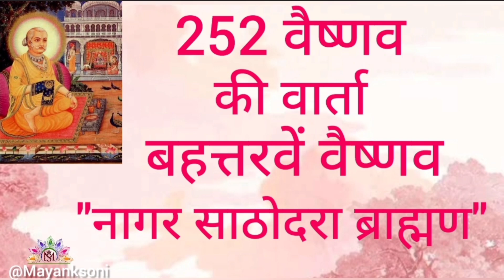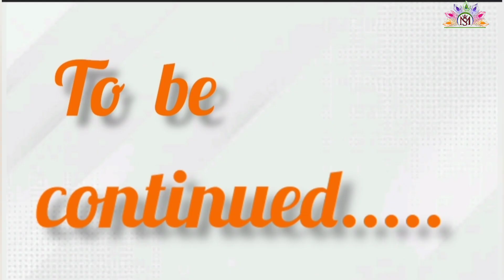252 Vaishnav Varta"दो सो बावन वैष्णव बहत्तरवें वैष्णव "नागर साठोदरा ब्राह्मण" भावप्रकाश"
252 Vaishnav Varta"दो सो बावन वैष्णव बहत्तरवें वैष्णव "नागर साठोदरा ब्राह्मण" भावप्रकाश"

252 Vaishnav Varta "Do So Bavan Vaishnav Varta Bahattarven Vaishnav 'Nagar Satthodara Brahman' Bhavprakash"